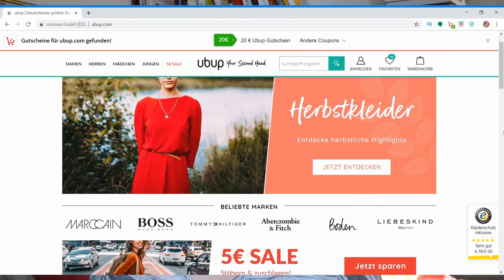What i wear in 10 Days - Thrifted Nachhaltiges Lookbook September 2019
Mein Kleiderschrank hat mit der Entscheidung einen Hauptteil meiner Kleidung Second Hand zu kaufen nicht an Qualität eingebüst. Wenn man sich vor Augen hält, das jedes Kleidungsstück im Stück nur 3mal getragen wird, kann man viel in Sachen nachhaltig tun, wenn man Second Hand kauft.

WERBUNG
Als Amazon Partner verdiene ich an qualifizierten Käufen
ZERO WASTE